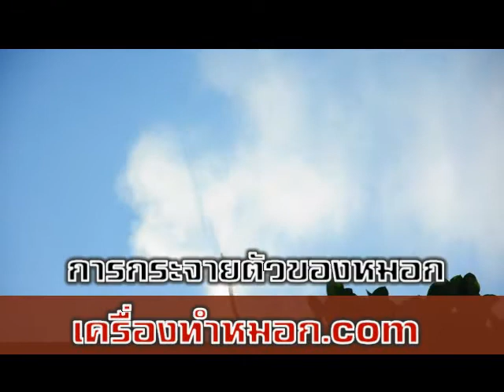ความละเอียด และการกระจายตัวของ เครื่องทำหมอกแรงดันต่ำ